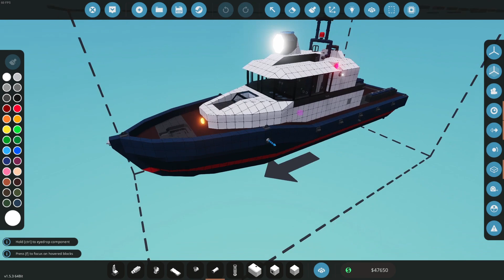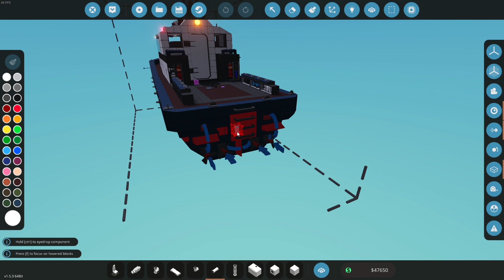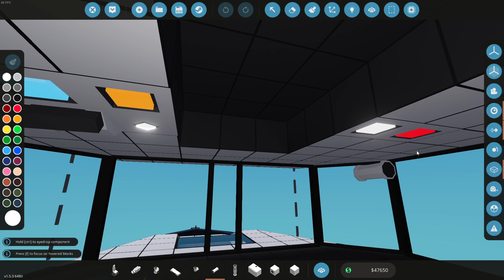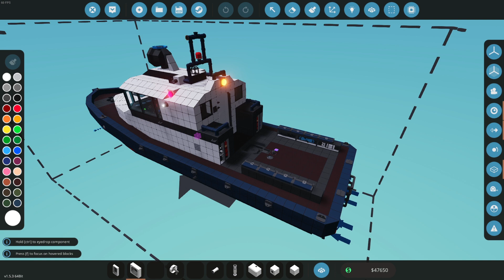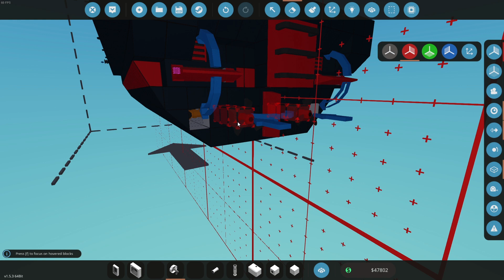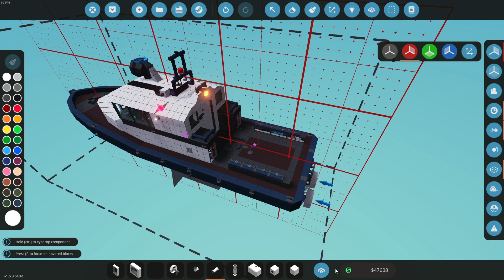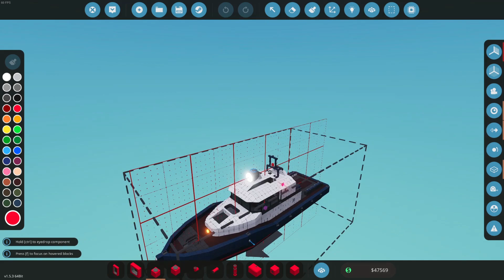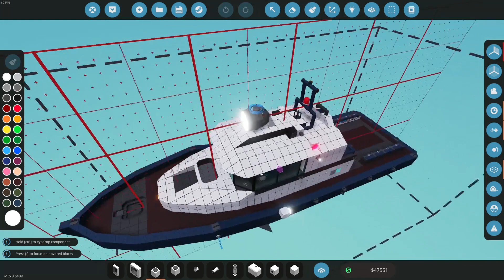Stormworks - Обновил лодку | Карьера Classic #06